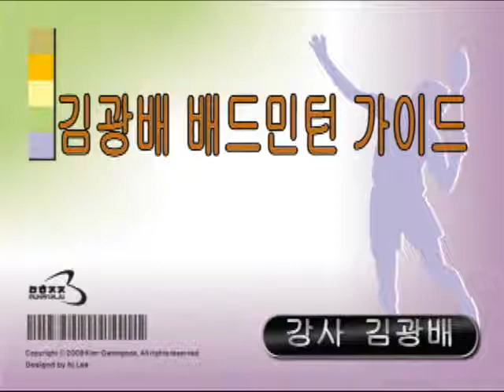0307_07_백언더클리어스텝